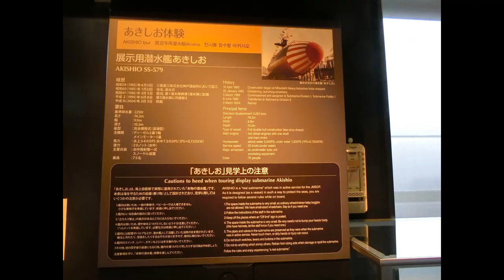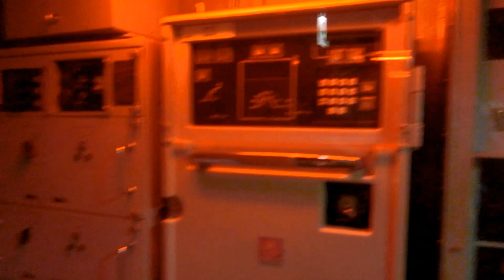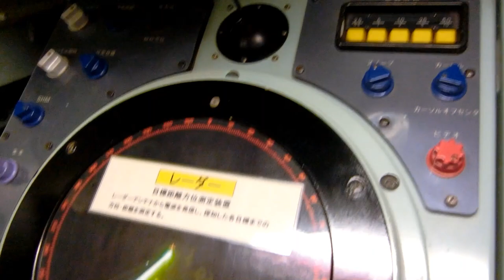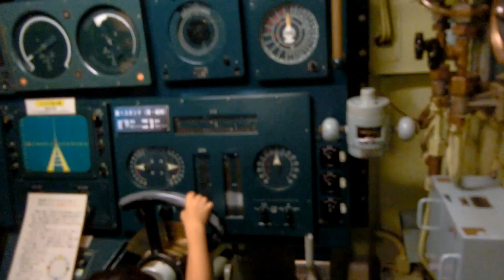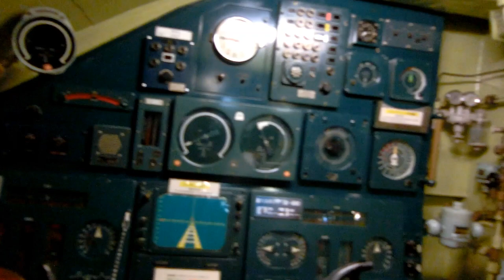Tour of Japan Navy submarine Akishio at Kure